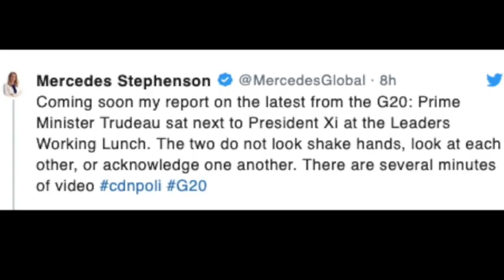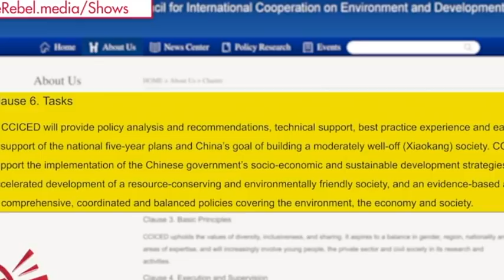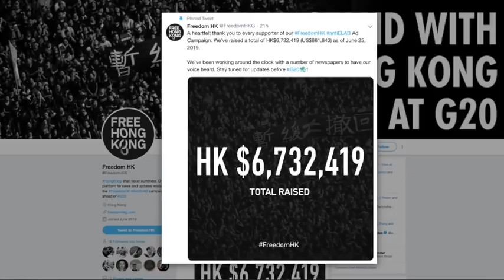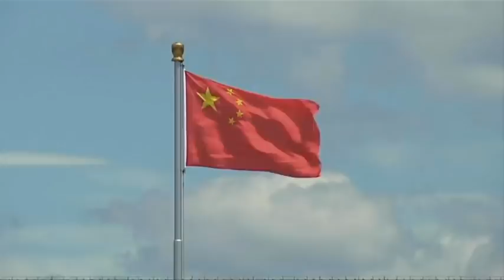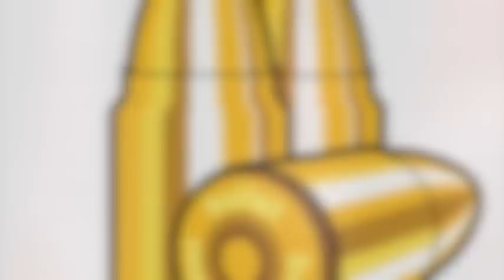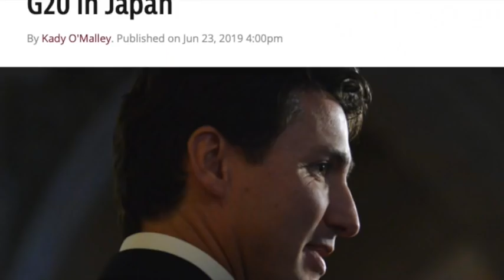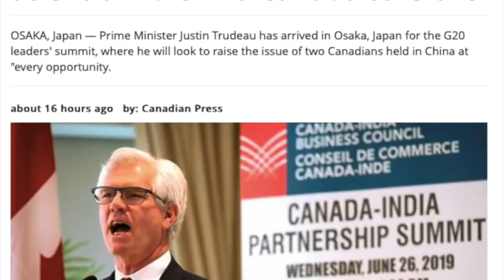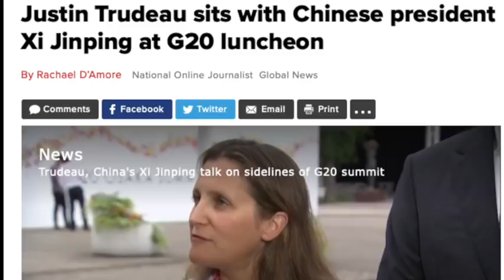Trudeau goes begging to G20